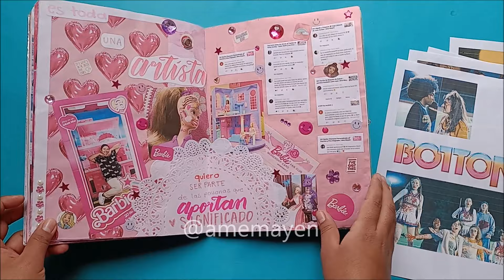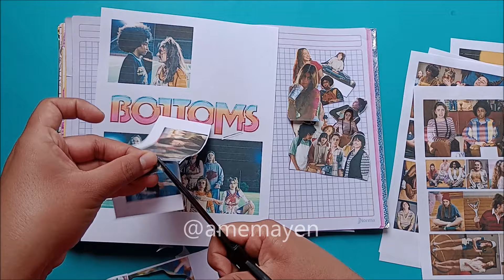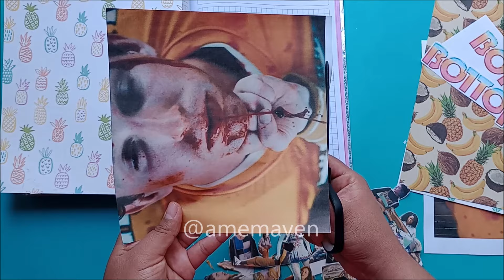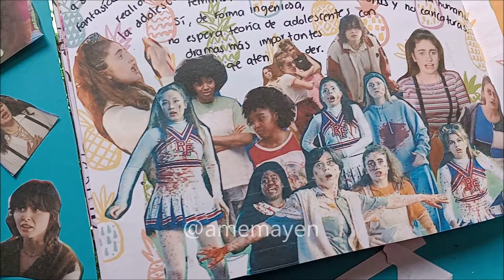Lesbianas Irreverentes y Graciosas - Bottoms Película - Opinión y Fandom Journal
Amigas hoy quiero mostrarles mi spread de Bottoms ( El club de las peleadoras ) dirigida por Emma Seligman, una comedia adolescente irreverente que les recomiendo mucho ver, con protagonistas que tienen espacio para equivocarse y crecer, chistes que sí dan risa y una estética única.